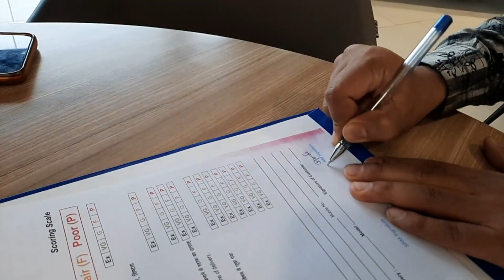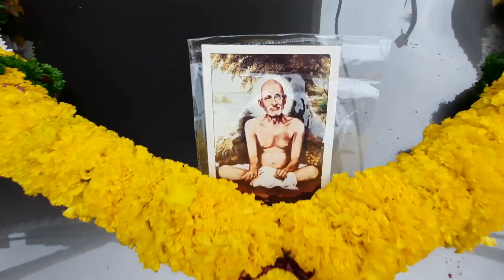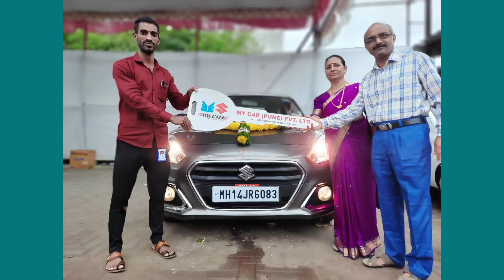MY FRIEND GOT HIS DESIRE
No profit made by this video.